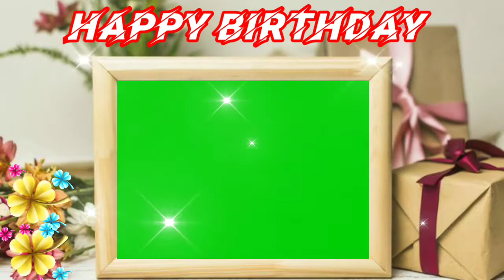Birthday Green Screen Video || wishing birthday green screen background || Happy Birthday green Scn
Namaskar

       Achchha lage to
         Like karen aur
    Hamare channel